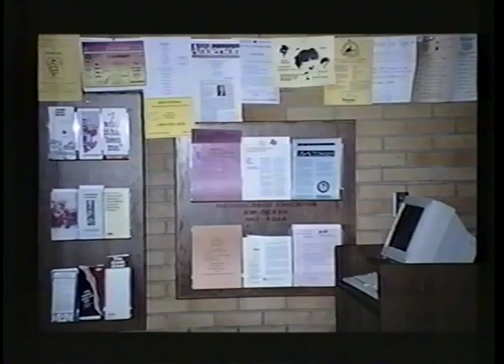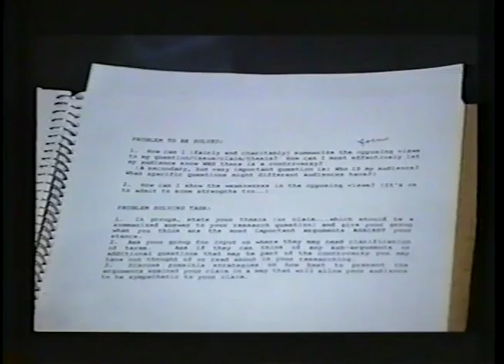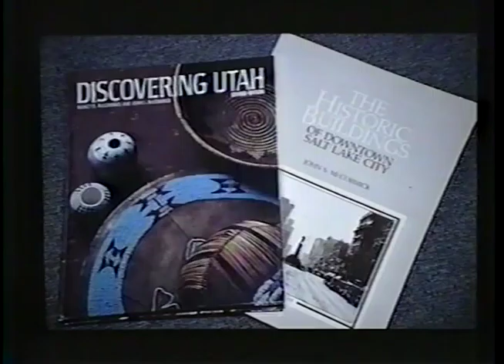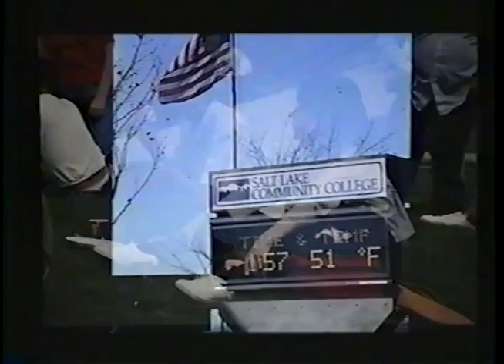"SLCC Quality"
This promotional video for Utah Technical College is an analog video resource from the Salt Lake Community College (SLCC) Physical Archives was digitized in Summer 2013. This video includes staff and faculty members: Les P. Cook, Melodee Lambert, Joyce P. Valdez, Clifford Wiesenberg, Marian Noble, Elizabeth Montague, John McCormick, and Jeri McDonald. This video advertises the quality of  SLCC in order to increase student enrollment.